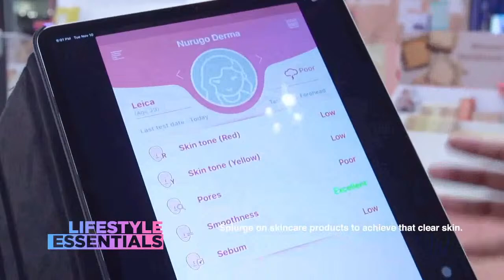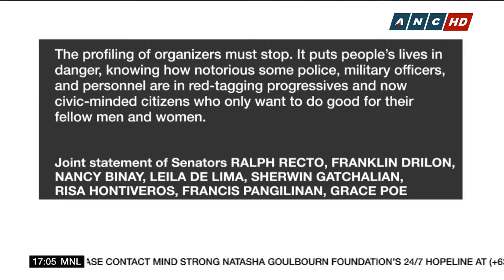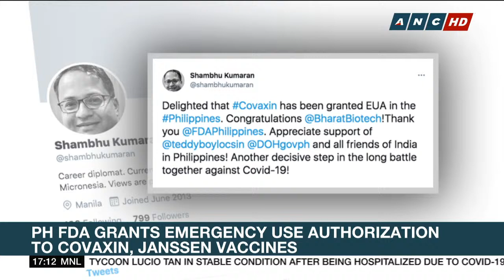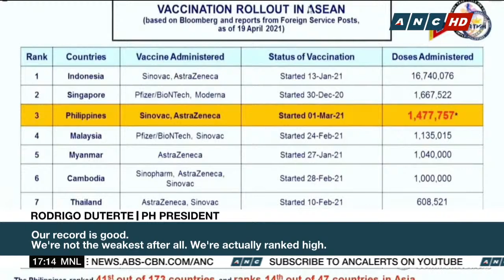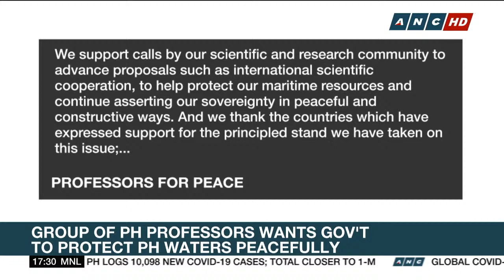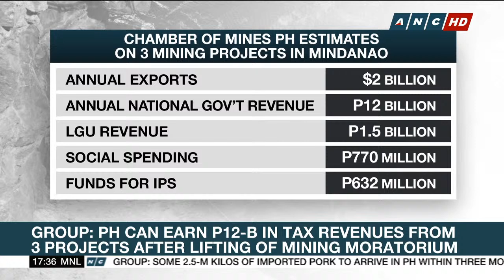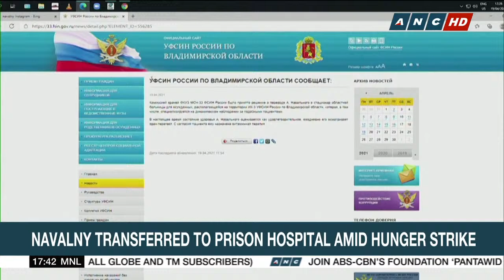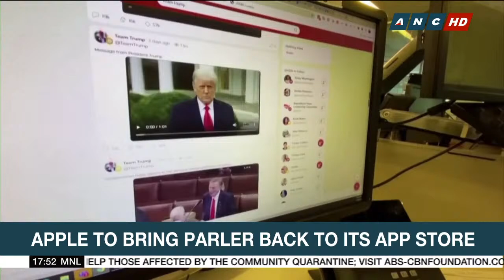Top Story | ANC (20 April 2021)